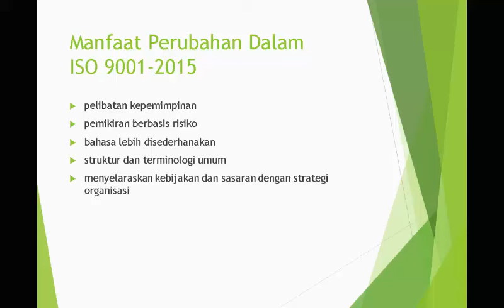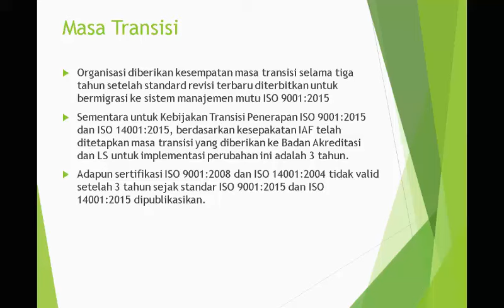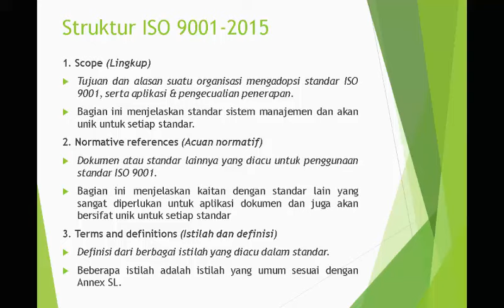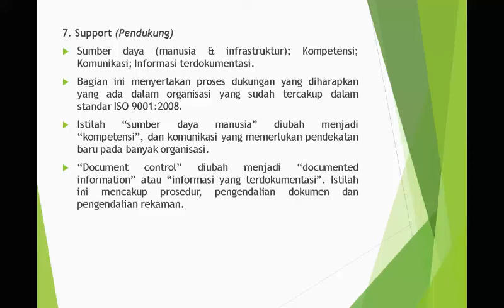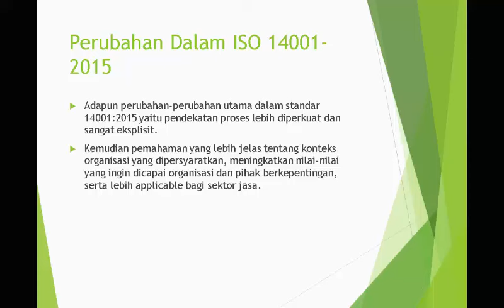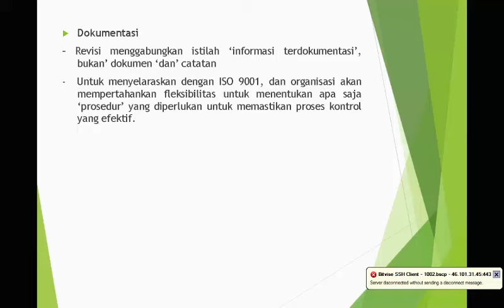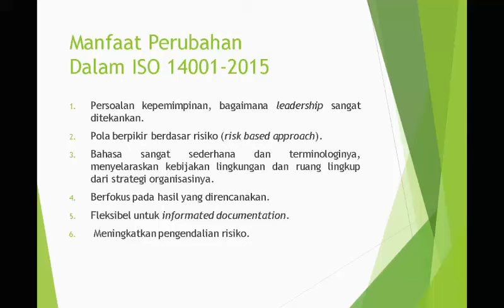Materi Perubahan Versi 9001 versi 2015 (UPDATE 2017 )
Materi Perubahan Versi ISO 2017, PPT Materi Perubahan Versi ISO 2017, perubahan iso 9001 versi 2015,
pengertian iso 9001:2015,
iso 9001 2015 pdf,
iso 9001 version 2015 pdf,
contoh manual mutu iso 9001:2015,
contoh prosedur iso 9001:2015,
contoh dokumen iso 9001 tahun 2015,
dokumen iso 9001:2015,